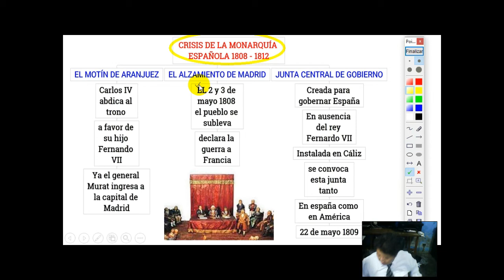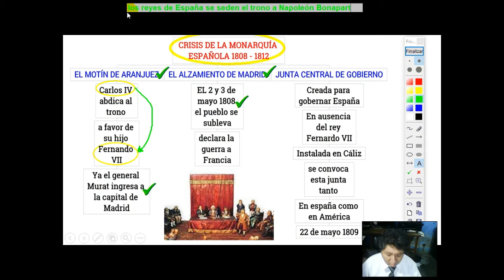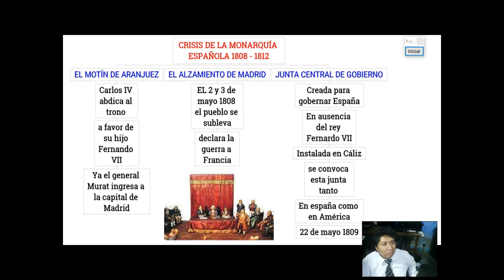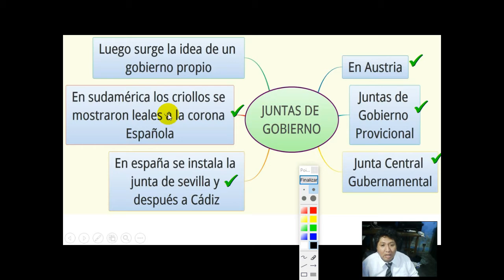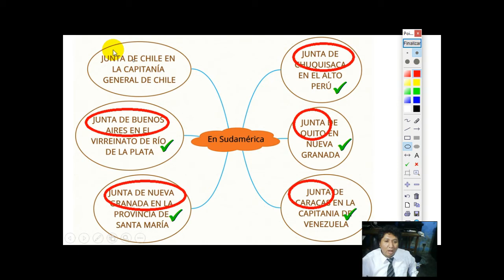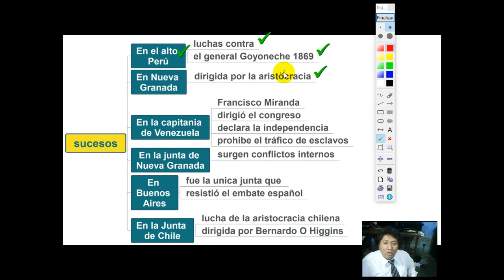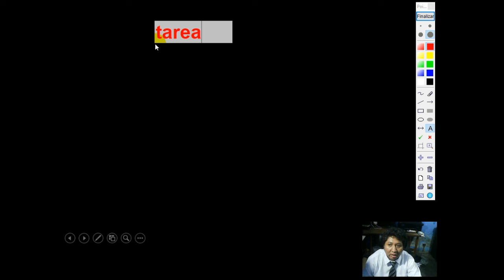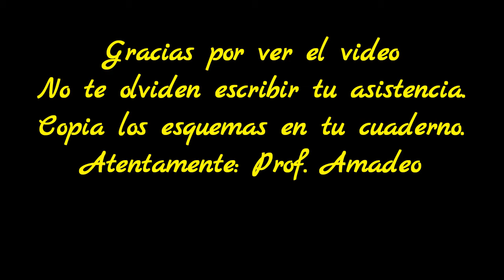CRISIS DE LA MONARQUÍA ESPAÑOLA 1808 1812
GRADO: 3RO SECUNDARIA
CURSO: HISTORIA DEL PERÚ
TEMA: 06
FECHA: martes 28 de abril de 2020